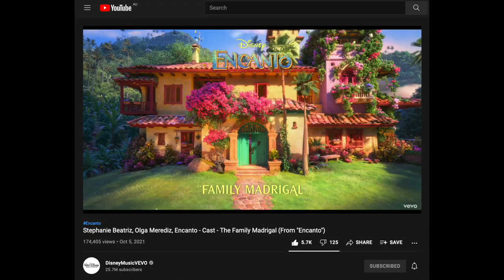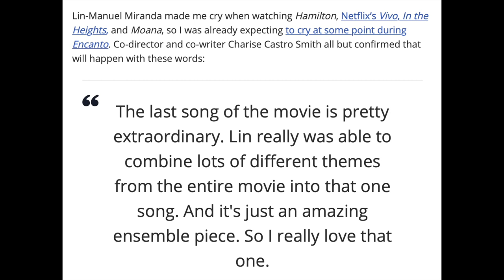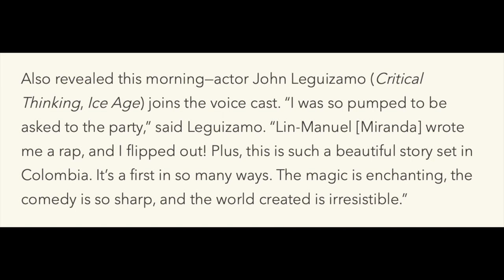Encanto songs | The Family Madrigal, We Don't Talk about Bruno, Colombia Mi Encanto and more!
The upcoming Disney animated musical Encanto will have 8 original songs by Lin-Manuel Miranda!  We already know the names of 4 of the songs: The Family Madrigal, We Don't Walk about Bruno, Surface Pressure and Colombia Mi Encanto.  I also give my theories in this video about what the 4 remaining songs could be!